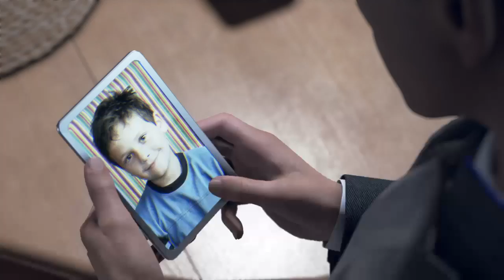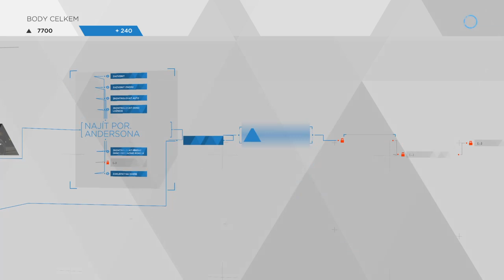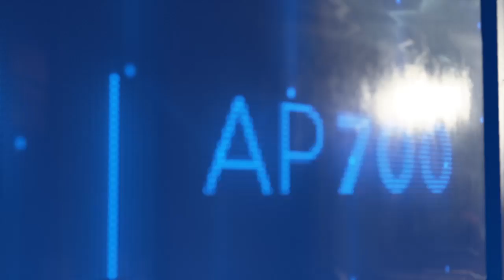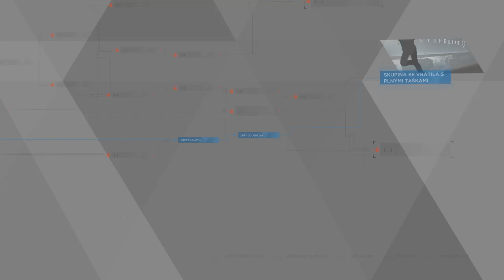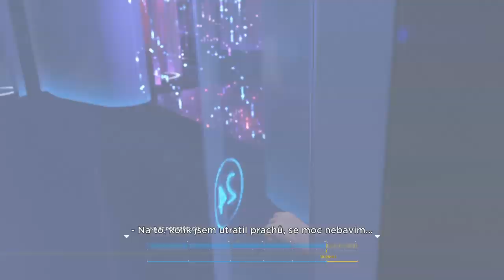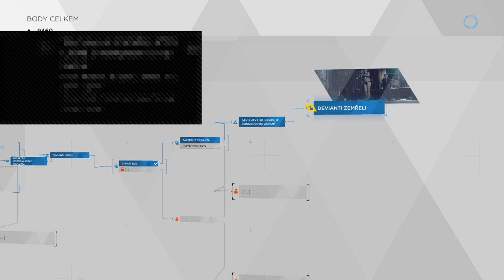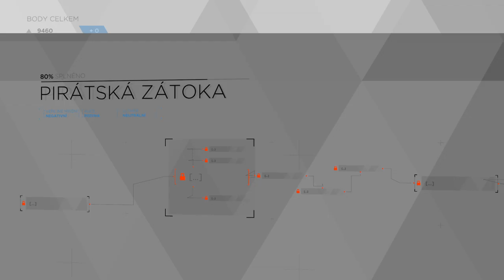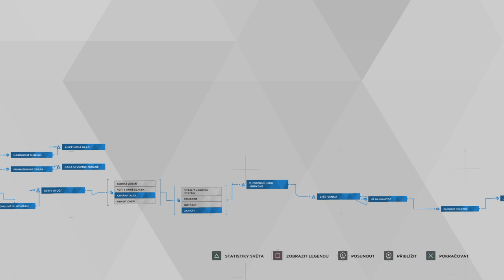Detroit Become Human Lets Play - Part4 - Deviantů přibývá a Kara stále na útěku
Čtvrtý díl mého průchodu hrou Detroit Become Human